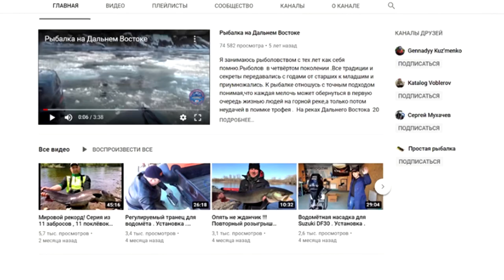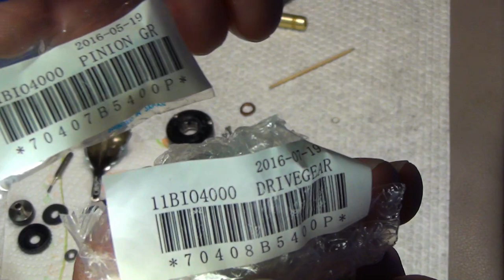Этого не может быть ! Нет объяснения ! Shimano Biomaster11 C5000 который я не смог победить !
Этого не может быть ! Нет объяснения ! Shimano Biomaster11 C5000 который я не смог победить ! Интересный случай , который не поддаётся логическому объяснению.